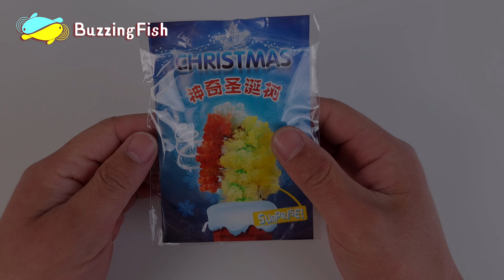Crafting a Beautiful Crystal Tree in Resin | Resin Art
In this video, we explore the art of creating a mesmerizing crystal tree encased in resin, complete with vibrant LED lighting. Follow along as we share a step-by-step guide to crafting a one-of-a-kind decor piece that doubles as a night light. Learn the tips and tricks to working with delicate crystal and resin, and add a stunning showpiece to your home or office.

【 Material list 】
1. Epoxy Resin
2. Resin Making Kit (Supplies and Tools)
3. Resin Pigment (24 Colors)
4. Silica for making dried flowers (1.4 LBS)
5. Plexiglass sheet (5"x7" 0.043" Thick)
6. Disposable Gloves
7. Large Silicone Sheets (15.7 x 11.8 inch)
8. Silicone Resin Measuring Cups Tool Kit
9. Vacuum pump for resin (2 Quart)
10. Mica Powder Pure
11. Silicone mold
12. Mini Handheld Heat Gun
13. Sandpaper (120#-5000# 9x3.6 Inch)
14. Resin Polishing Past
15. Wax Polish
16. LED String lights

Hi everyone.